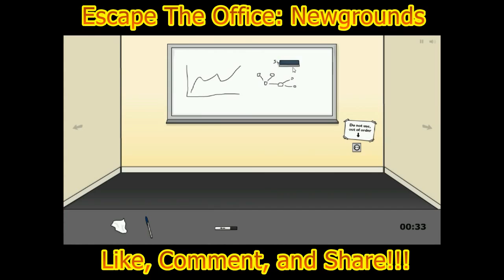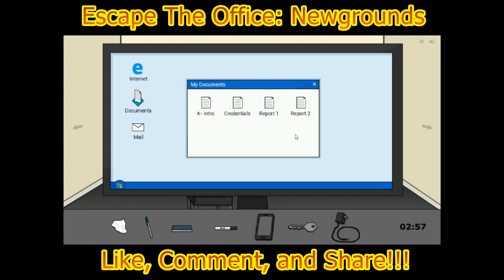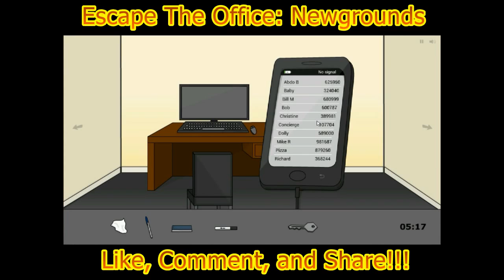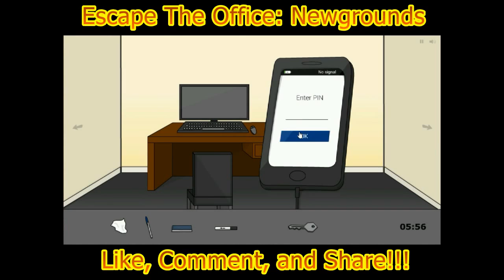Escape: The Office!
CashrenSins plays the next installment in the Escape Series! Will he make it out of his office?